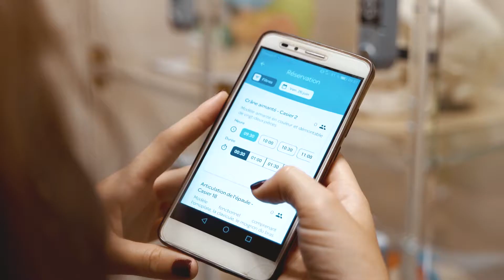LA BU SANTÉ ROCKEFELLER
INFOS PRATIQUES
➤ La BU Santé Rockefeller est située au 2e etage de la faculté Lyon-Est, au 8 avenue Rockefeller, dans le 8e arrondissement de Lyon.
➤ Pour t'y rendre avec les TCL : arrêt Grange Blanche (Ⓜ D, 🚋 T2, T5, 🚍 C8, C13, C16, C22, C26 et 24).
➤  Stations Vélo'v : 🚲❤ Place d'Arsonval ou 🚲❤ Laënnec

😷 CONSIGNES RELATIVES AU CONTEXTE SANITAIRE
➤ Merci de te rendre à la BU avec un masque
➤ Il te faudra désinfecter tes mains en entrant ⚠
➤ Pense également à réserver ta place via l'appli Affluences, téléchargeable gratuitement sur ton smartphone.
➤ En raison du contexte sanitaire, nombre de places limité à 398 🪑
LAST BUT NOT LEAST /// Pour ne rien manquer des actus de ta BU, on t'invite à suivre les bibliothécaires sur Instagram, Facebook ou Twitter 📱
🎥 Réalisation : Sébastien Lardon